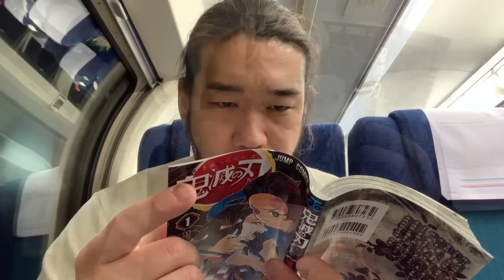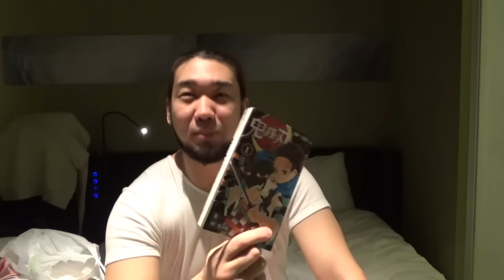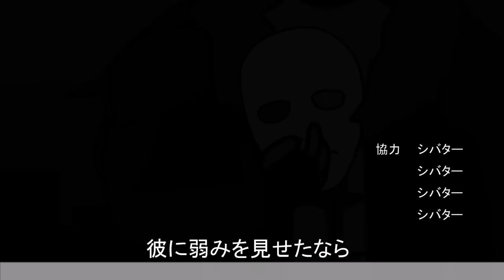シバターに鬼滅の刃を読ませてみました